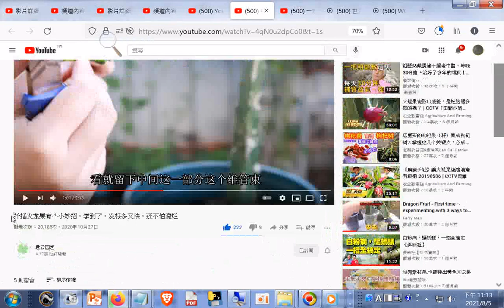分享#扦插火龙果有个小妙招(留下中間的維管束木質部分。刀片要先消毒過)，学到了，发根多又快，还不怕腐烂(土的底部放羊糞做基肥不可接觸到維管束木質部分以免燒根) +網址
網址是 筆者附錄: 現今道劫並降，揚道於世化劫殃，有求孔孟聖道三寶心法就不枉費今生來世間。世間財世間用--生不帶來，死不帶去，或是給以後不相識的人用，但是得三寶心法卻能帶著走，在世能逢凶化吉、躲劫避難、改變命運，壽終能超生了死，離苦得樂，智者切莫入寶山而空手回。